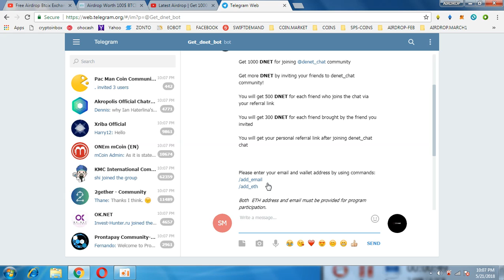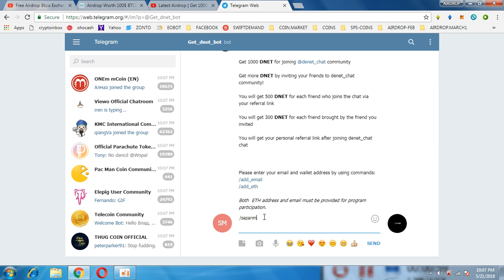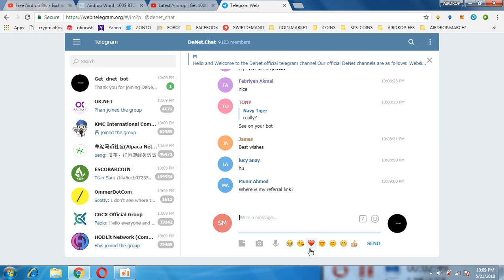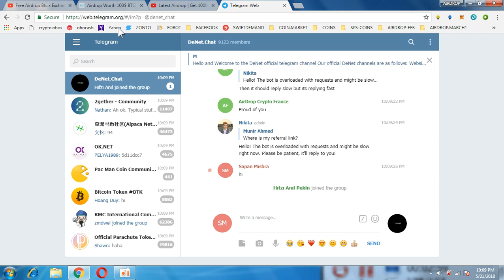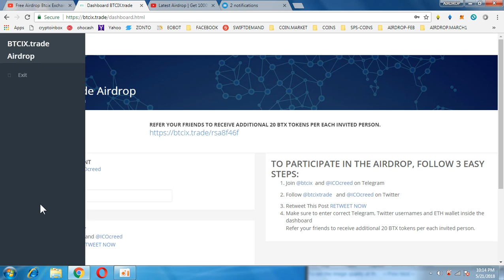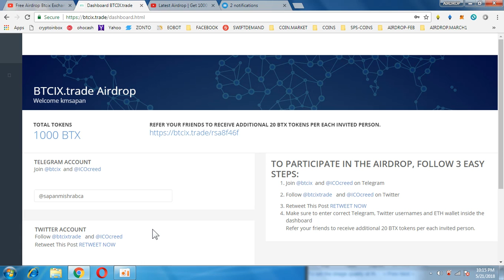BTCIX EXCHANGE (1000 COINS)|| DNET AIRDROP (1000 COINS WORTH 35$)|| JOIN BOTH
1) BOOKMARK MY SITE FOR TOKEN UPDATE ABOUT EXCHANGE

     PQlI22dostomA
3) JOIN MY TELEGRAM CHANEL FOR TOKEN EXCHANGE :